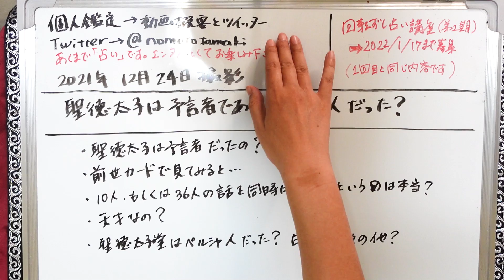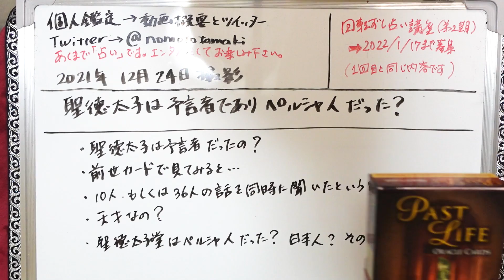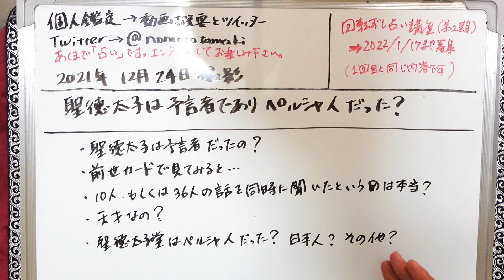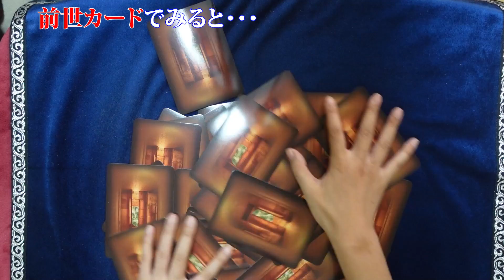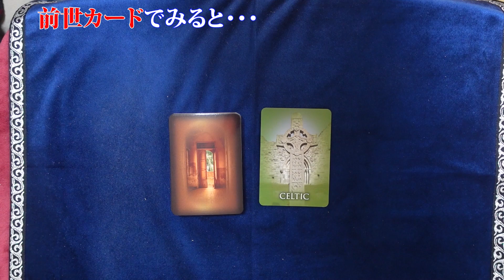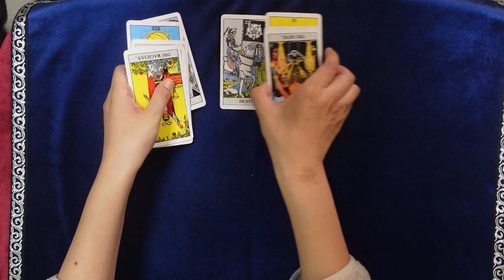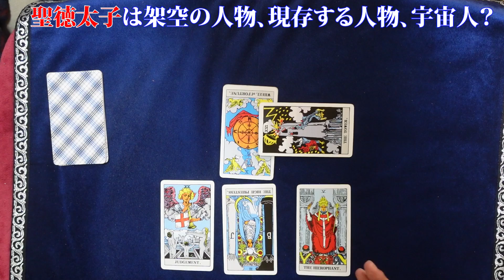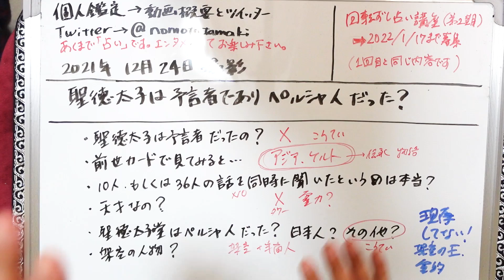【やりすぎ！たまきの都市伝説検証】聖徳太子はペルシャ人だった？ それとも架空の人物？ 複数人の言葉を聞いて返事ができたというのは本当？【占い】（2021/12/24撮影）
聖徳太子が何者だったのか占いで検証してみました！

◎「回転ずし」で覚える世界一かんたん！楽しい！カバラ数秘術講座（第２期）（※第１期と同じ内容です）
２０２１年１２月９日(木)～２０２２年１月１７日(月)まで限定募集

2021年３月現在（最新の状況はTwitterに書いています）
です。